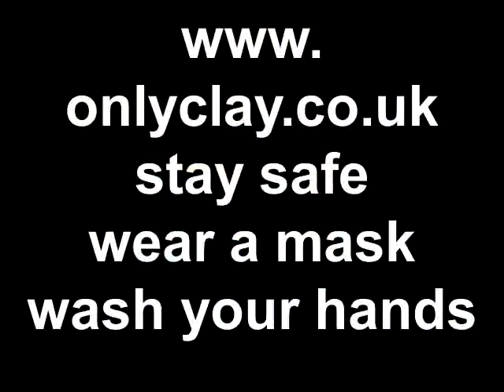corona lockdown 2 video diary day #25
,l'argile, de four de céramique, de poterie lance, Töpferei, keramischer, Brennofenton, werfend,
陶器類製陶術窯粘土を投げること, la arcilla del horno ,de la cerámica ,de la alfarería, que tira
le terraglie, argilla di furnace, di ceramica, che lancia,
  throwing ,   wheel,  techniques ,    throwing,  decorating  , pottery
Ma,